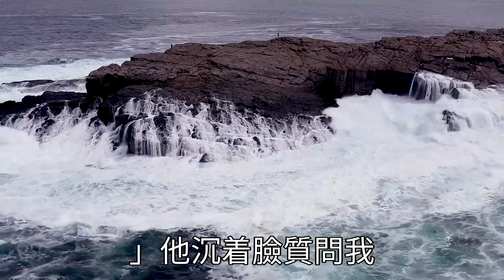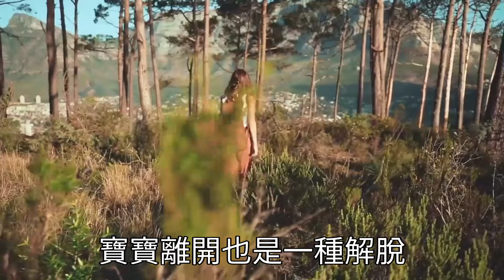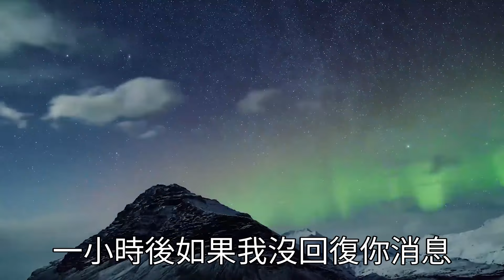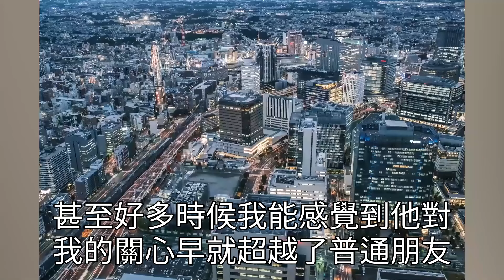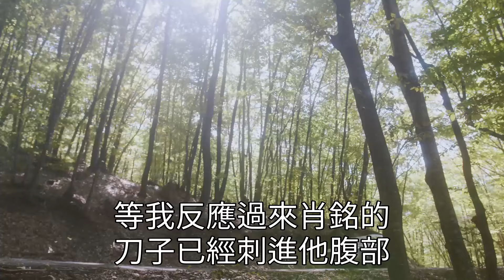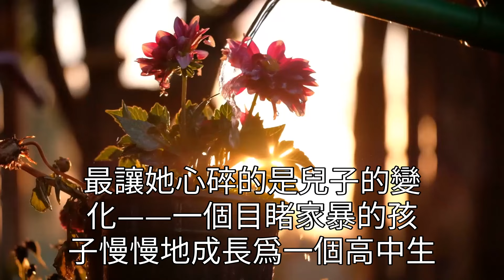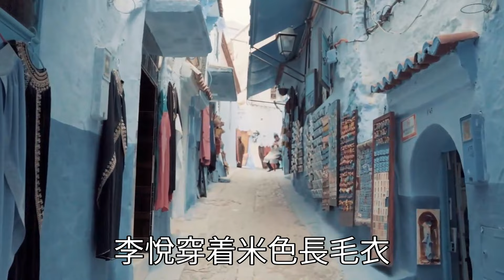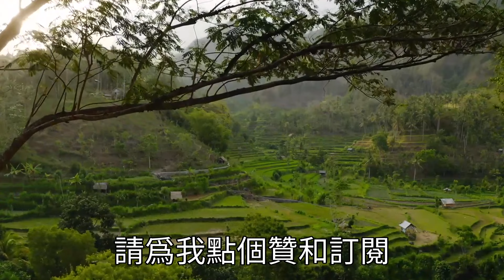懷孕兩個月後老公對我動手，我打定主意要離婚，卻逼他露出真面目，對我非打即罵想把我打服，我一句話讓他牢底坐穿#心靈回收站